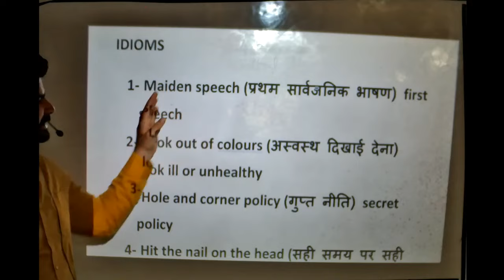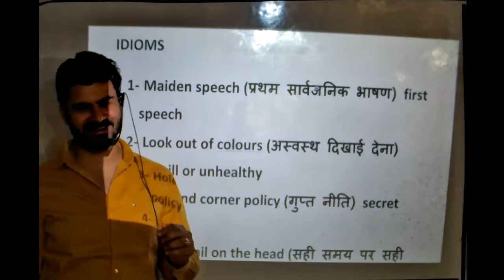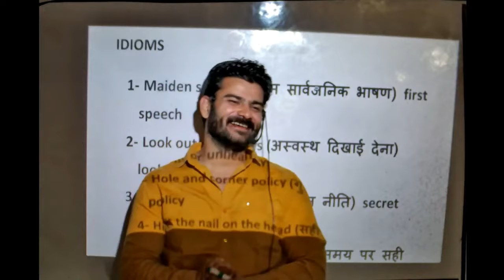💞 जब क्लास 💝 से भाग गए सर 🥰 Best Shayri By -Hemant Sir#StudyMate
अगर आप sarkari nuakari की OFFLINE/ONLINE चाणक्य COACHING JOIN करना चाहते है तो अभी इस APP JOIN करें